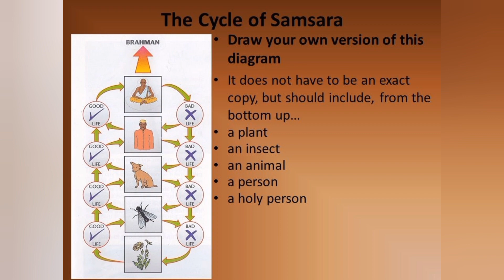Pèp ayisyen leve reveye -Jeneral ayisyen retounen